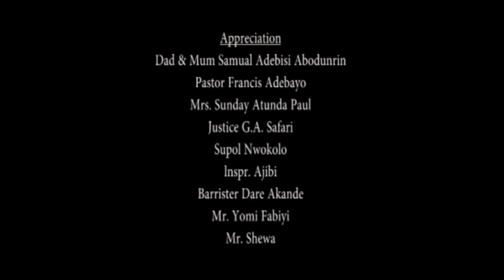Mary Abodunrin Chelsea+ Official Music Video Mary +234 0 8146367460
Latest Chelsea music